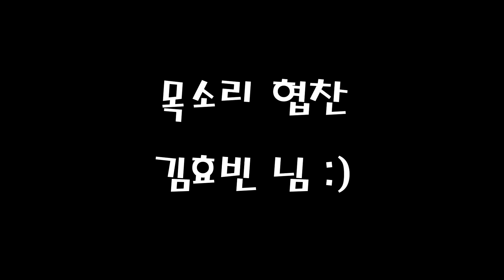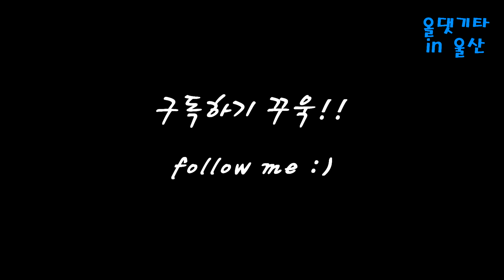김동률 - 기억의 습작 ( 기타 커버 ) [ 목소리 협찬 ]